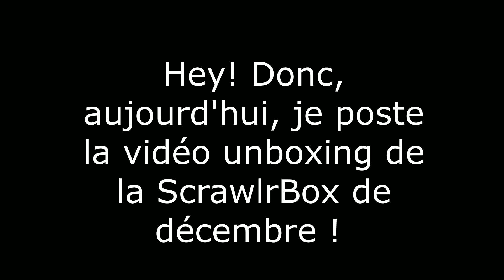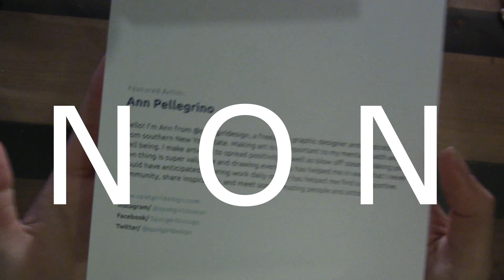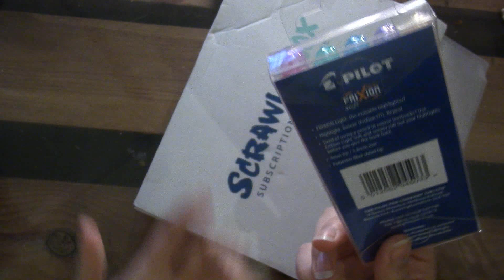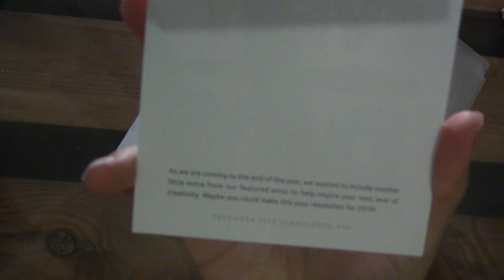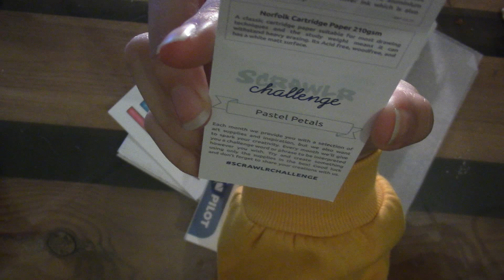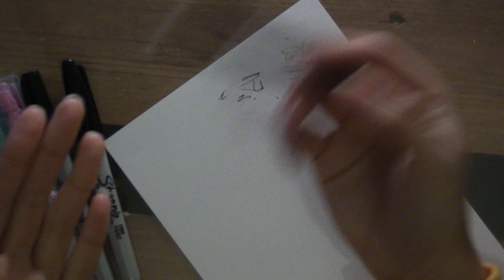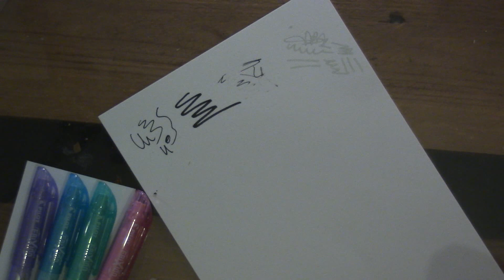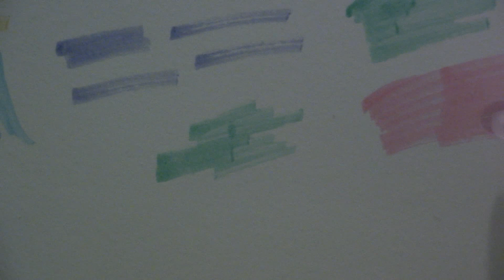UNE DRAMAQUEEN OUVRE UNE BOX DE M*RDE (lol)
Aujourd'hui, une petite vidéo bonus, sans trop de montage, car flemme. J'ai déjà assez donné pour cette box xD

✦✦✦ M E   R E T R O U V E R ✦✦✦

✦✦✦ L O G O   P A R :  ✦✦✦